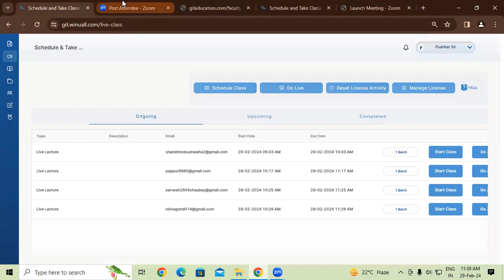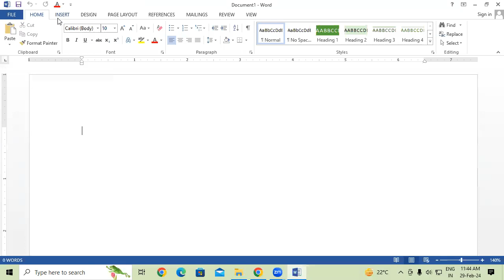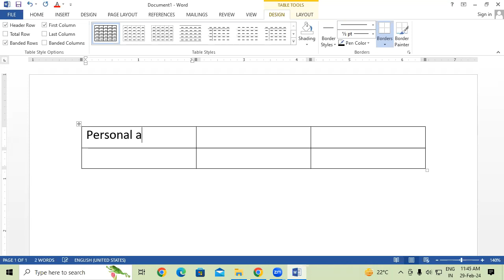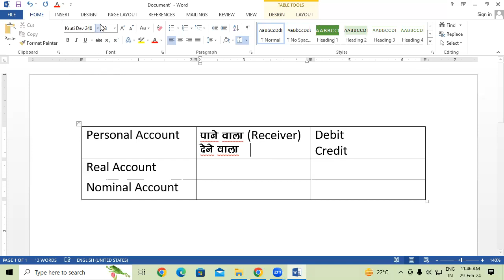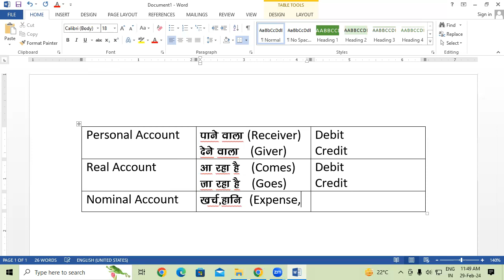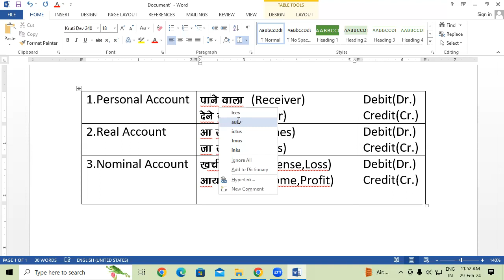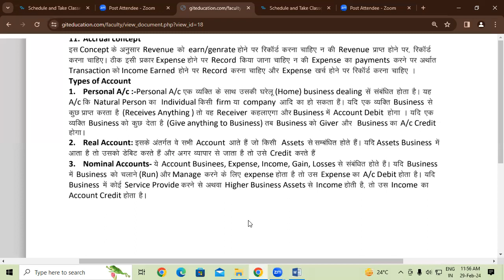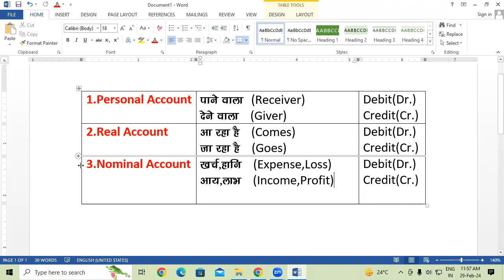Types Of Account (Personal Account, Real Account, Nominal Account) in Tally Prime | GIT Education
Types Of Account (Personal Account, Real Account, Nominal Account) in Tally Prime